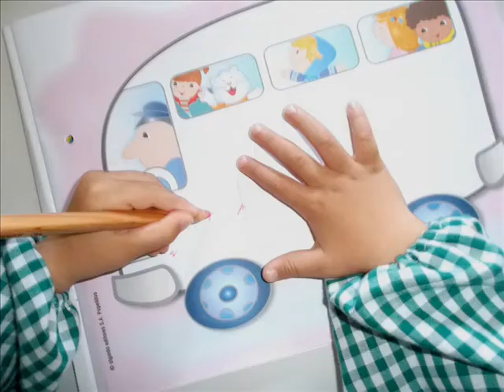Silver Dawn Kids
Nuestra clase